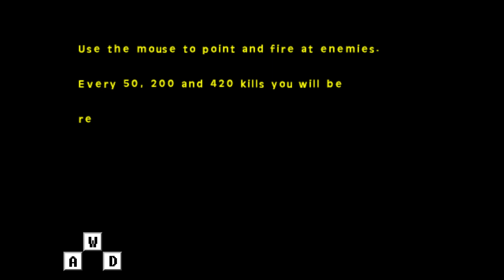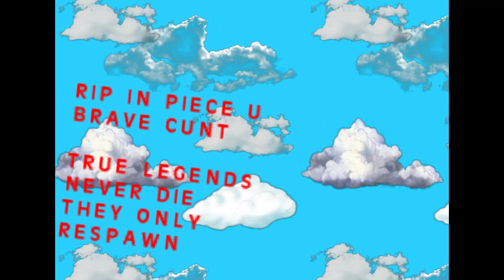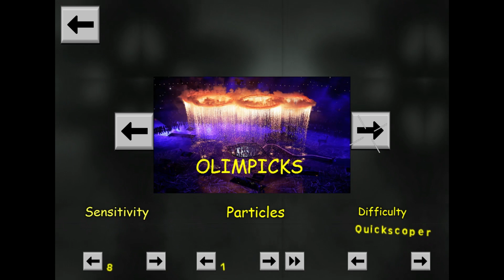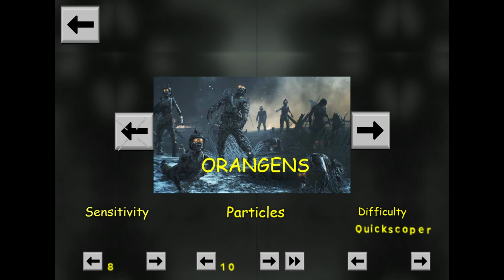Quickscope Simulator - 360 No Scope!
► If you liked the video please drop a like by clicking that TumbsUp thingy over there!
► I decided to try out a thing called Quickscope Simulator. Is is in fact a game I think... I don't know why someone would make this but it is actually really cool!
P.S I got a 360 No Scope YY, so get rekt!